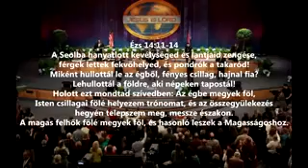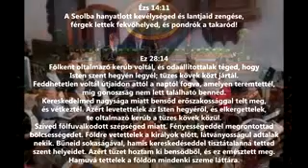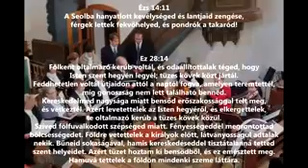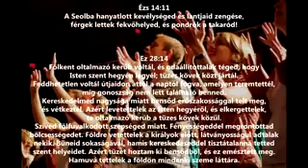A sátán által megfertőzött zene hatása az emberek elméjére 1 rész